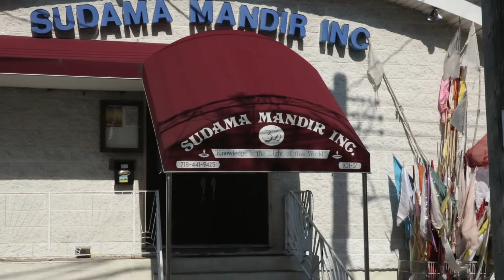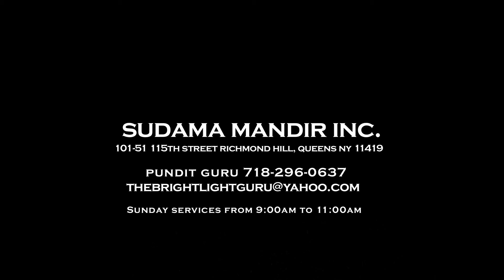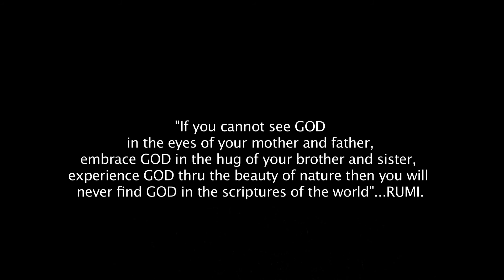Pundit Guru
Pundit Guru Prashad talking about the relationship between faith, everyday life and the beauty Mothers.